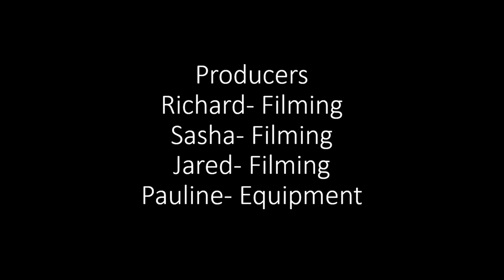hidden heroes- short film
I am a deaf teenager and this a double award winning film for best director and best storyline.